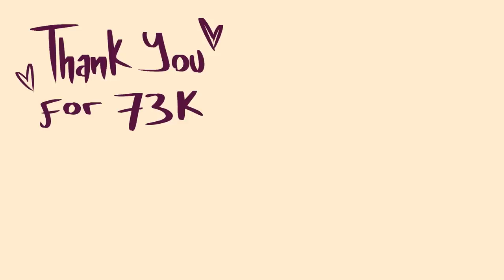1925 | OC Animatic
No, I'm never gonna draw him not sad it's just not an option
Song: 1925 - Cover by Ashe
Inspired by Mushie R

Time Taken: 2 weeks (I had school ok shush)
106 frames

Tools:
Samson Meteor Mic
MacBook pro
Huion Kanvas Pro 13

Thx for reading my description, you're a damn trooper
k luv ya guys bai-